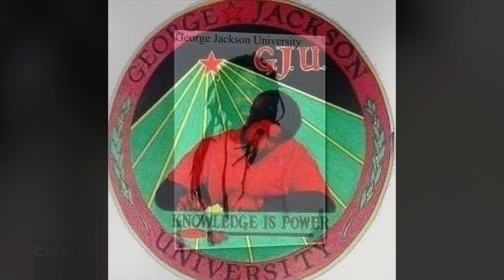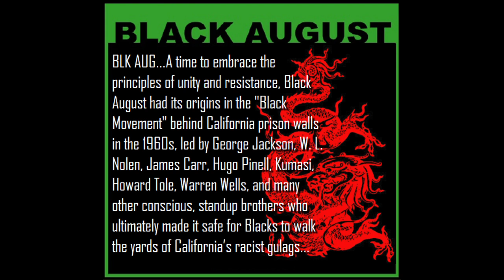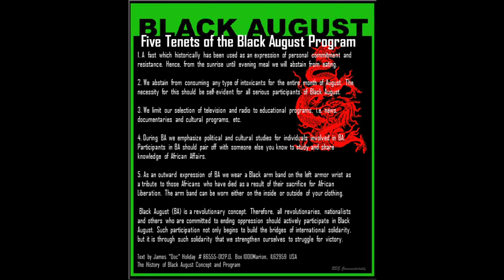NAPP Abdul Olugbala Shakur Discuss the Meaning and Purpose of Black August_GJU Radio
Elder and New Afrikan Political Prisoners Abdul Olugbala Shakur discuss Black August, Black August Memorial, Black August Resistance and how they relate to community Development, Community Organizing , Nation Building and transformation of the Criminal Mind to a Revolutionary Mind